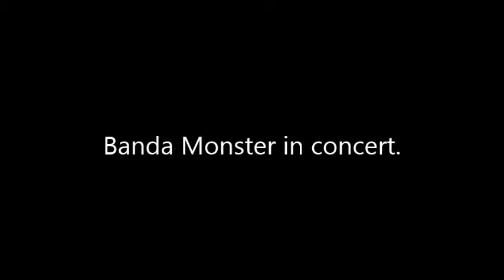Yesterday - Banda Monster - In Concert